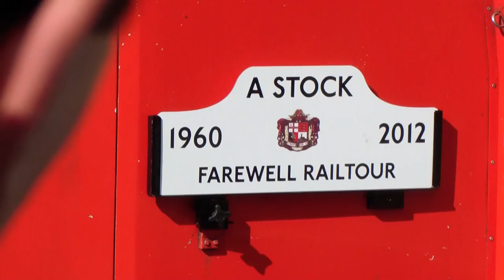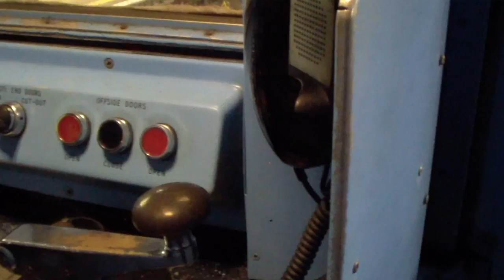(HD) A-Stock ,The Final Hours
With the introduction of the new S8 trains to the London Underground's Metropolitan line from 2010 onwards the end was in sight for the ageing A60/62 Stock trains. Built in two batches (1960/1962 retrospectively) the first of the new Met Line trains entered service in 1961 on the "new met". They replaced loco hauled (steam and electric) and older tube stock between Aldgate and Amersham, Uxbridge, Watford and Chesham.  Now just over 50 years later the end was finally here for the old trains. Having finish their last public tour of duty the previous Wednesday (26/9/2012) the last two units, 5034/5063 were sent out for one final run in aid of charity on the 29th September 2012. This was a farewell tour covering the whole of the Metropolitan Line, including the Watford Curve from Moorgate to Wembley Park. Lasting 6 hours it was a fitting way to send the trains off! Whistle galore though all the stations and some high speed running (not mentioning the estimated speeds) made the day even better!

"Saying goodbye doesn't mean anything. It's the time we spent together that matters, not how we left it. "
Trey Parker